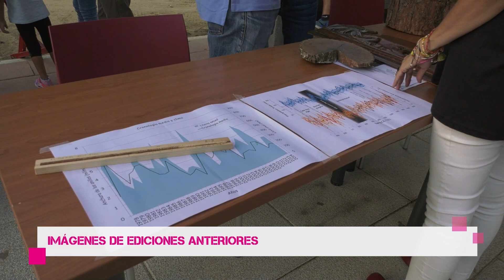Historias que los árboles nos cuentan. Noche de los Investigadores 2023 - Huelva